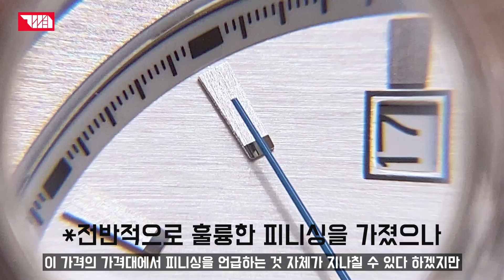십만원대 살만한 시계? 카시오 에디피스?! 노틸러스?! 에틸러스?! 리뷰 Casio Edifice EFB108D-7AV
안녕하세요
미국 Fossil Group 선임시계 디자이너의 [(구)계티워치/프라임타임] 입니다.
오늘은 이 가격대에서 만나보기 힘든 카시오 에디피스 EFB108D-7AV를 리뷰하였습니다.

00:00 intro
00:50 장점 #1 디자인
02:47 장점 #2 훌륭한 사이즈
03:53 장점 #3 고급소재 사용
04:30 아쉬운점 #1 그래도 큰 사이즈
05:17 아쉬운점 #2 다소 아쉬운 피니싱
06:26 가격
06:55 마무리

에디피스 EFB108D-7AV 상세 스팩

가격: 167000원

사이즈
케이스 직경: 45mm
베젤 직경: 41mm
체감 직경: 42mm
두께: 8.7mm
러그에서 러그 끝까지 길이: 47.5mm

방수: 100m
스크류 인 크라운 미탑재
사파이어 크리스탈
스크류 다운 솔리드 케이스백
Solid End Piece
더블 버튼식  장금버클
Super LumiNova급 야광
무브먼트: 카시오 쿼츠

시계 관리법 & 용어 정리

시계관련 질문 있으시면 프라임타임 인스타그램으로 디엠주세요